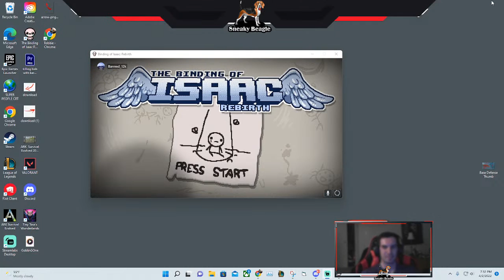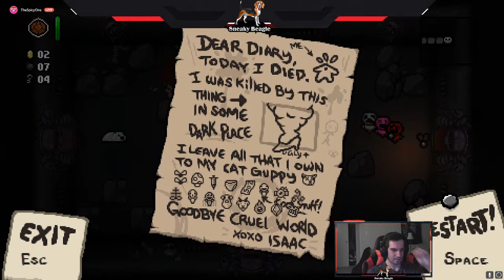Chilling playing Binding of Isaac and Chatting!